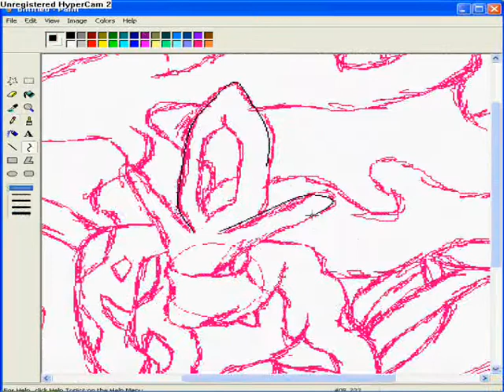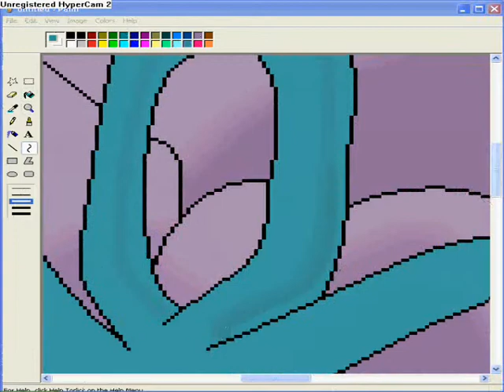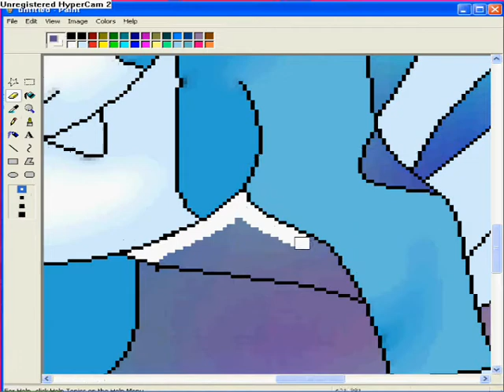Speed painting ~Suicune~ (OLD)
Well,I got bored,and I felt like making a speed paint.Now,this speed paint wasn't requested ^^; it was just a speed paint out of boredom xP
Yay for boredomness! x3
Ok that was weird xP

Anyway's,I'm trying to get my requests done ASAP,but I'v just been kinda busy lately and I'v been kinda lazy to do some of the requests xP but I will definetly try to make some more soon.And since that I haven't posted a speed paint for about over a month,I thought that I needed to put one up so..yh ^^; so I made this Suicune speed paint and..yh x3 there ain't much to say

But anyway's,I hope u enjoy it =3

Song:If everyone cared

By:Nickleback